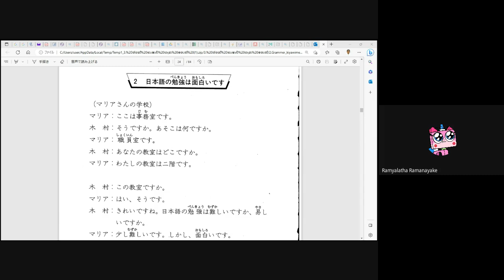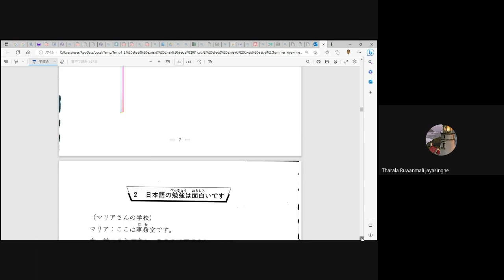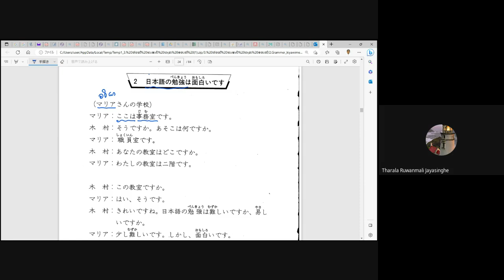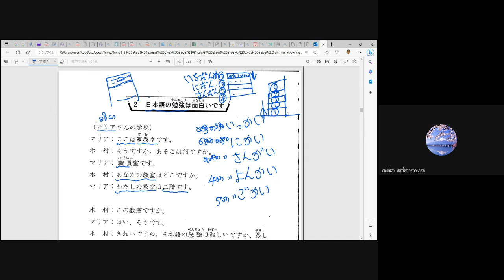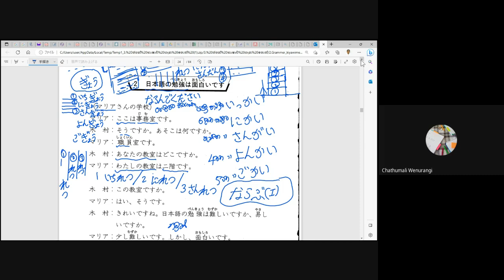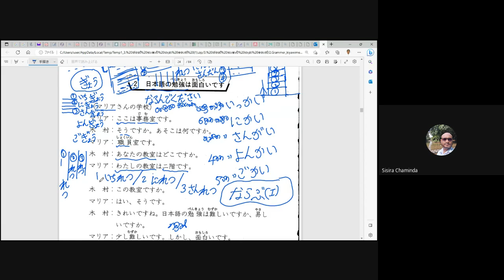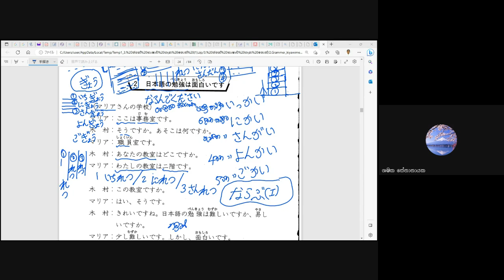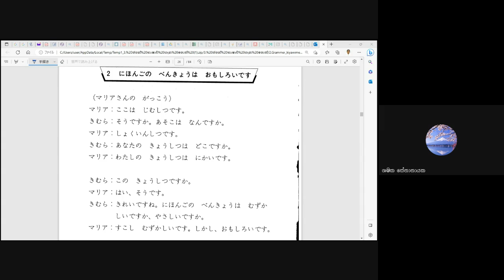මූලික ජපන් භාෂාව 2 - 7 පන්තිය (Japan - JLPT - N5) ( Sinhala - සිංහල )